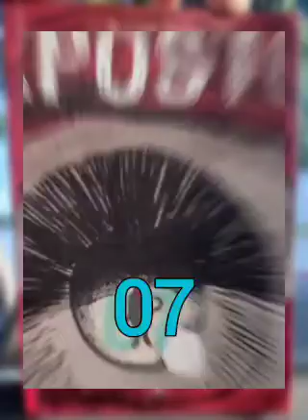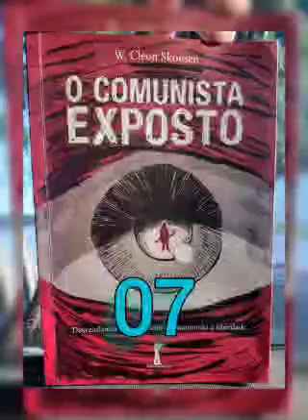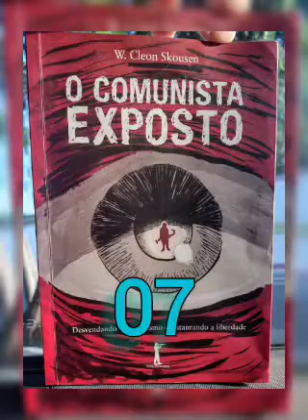07 - O COMUNISTA EXPOSTO - W. Cleon Skousen (O Comunismo nos EUA)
AUDIOLIVRO VOZ HUMANA

       Ao final da 2ª GGM, Skousen não pensava escrever um livro campeão de vendas em todo EUA. Muito menos imaginaria estar incluso entre os grandes clássicos da Guerra Fria.
       Skousen procurava escrever apenas um volume sintetizando a visão do comunismo, de suas artimanhas e técnicas, algo que fosse fácil e simples de se compreender. Pensou em demonstrar, de forma clara, como essa seita visa destruir a ética e moralidade judaico-cristã, como buscam o poder e a hegemonia ideológica e, enfim, como é uma perigosa ameaça à liberdade em todo mundo!
       Cleon Skousen sabia que algumas obras com este tema já eram presentes nas bibliotecas acadêmicas, até mesmo enciclopédias traziam algo, de forma superficial as vezes, mas traziam. Contudo sua inconformidade com a superficialidade que o tema era tratado incomodou-o a ponto de escrever esta tão brilhante e esclarecedora obra!